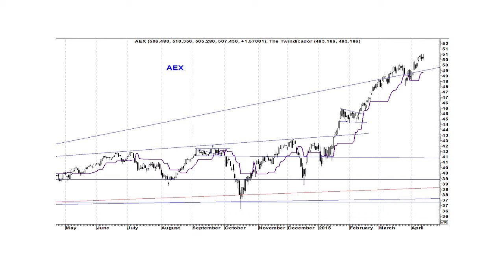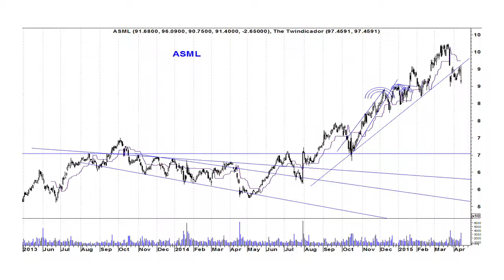Today's Tips 82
Cees Smit geeft zijn maandelijkse visie op de beurs.